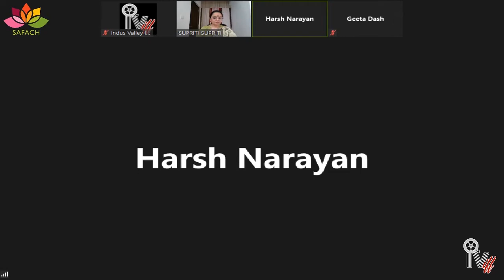Shahid Nadeem of Ajoka talks about Lahore Museum Film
Shahid Nadeem of Ajoka Theatre- Lahore has Directed a Documentary film on Lahore Museum titled: 'Pakistan's Best Kept Secret'.
He is in conversation with Bangalore (India) based Diversity & Inclusion Consultant: Supriti.
As part of Indus Valley International Film Festival (IVIFF), August 2020.